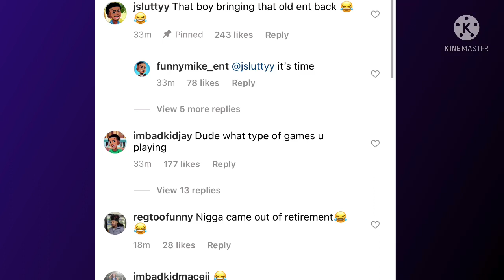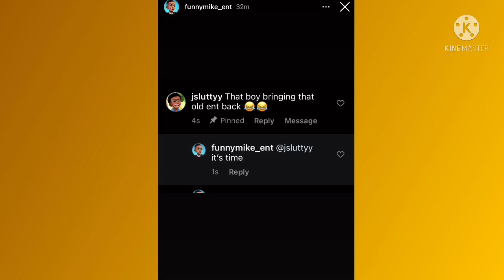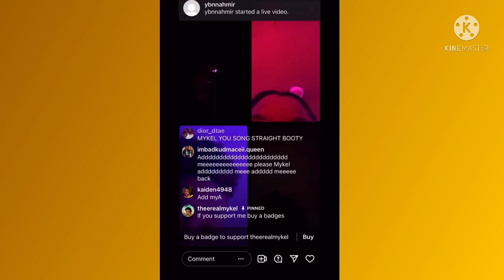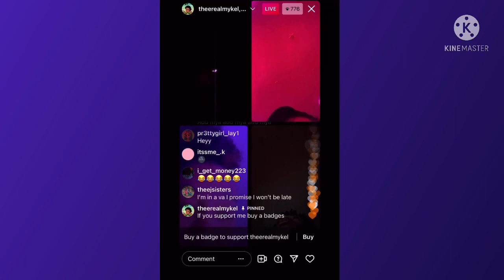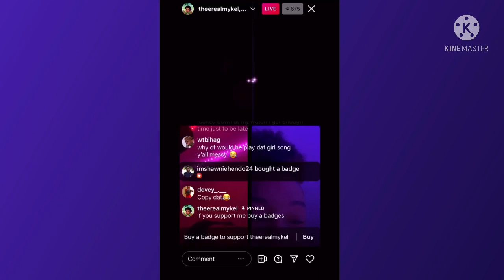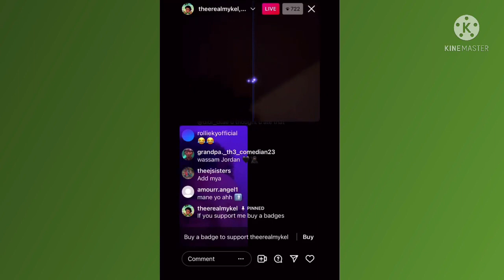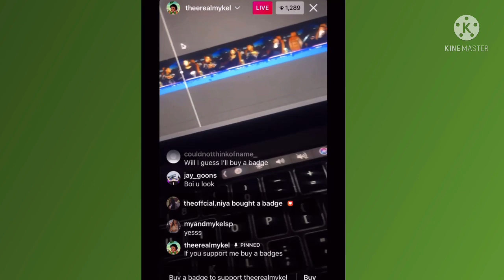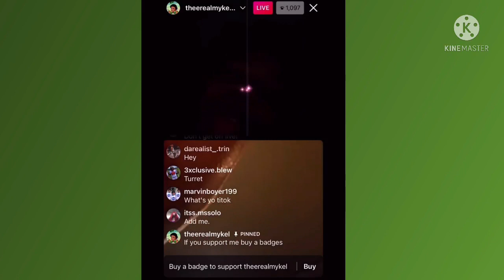FunnyMike EXP0$ED BadKidJay N HIS NEW GF😳Jay GOES OFF😪FunnyMike Bring Back...💔